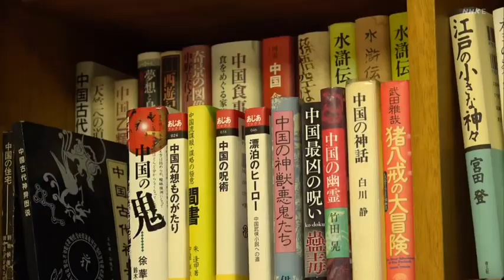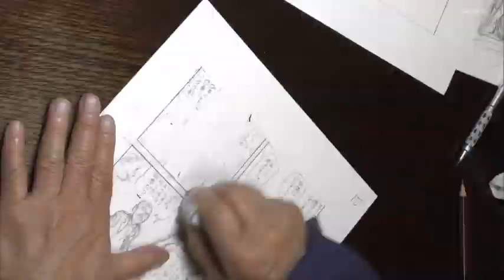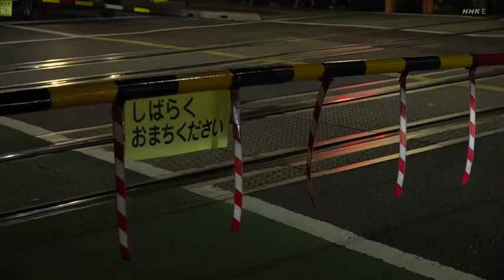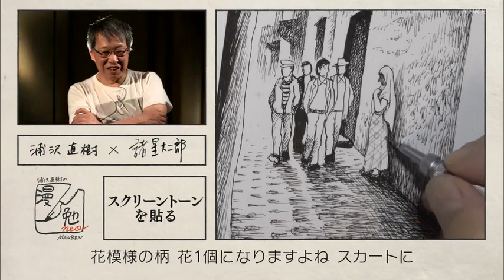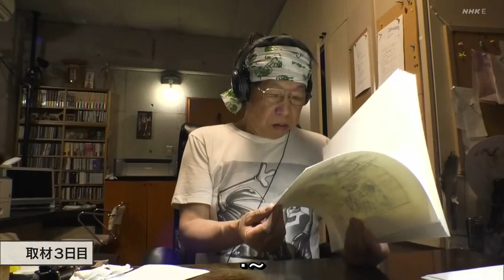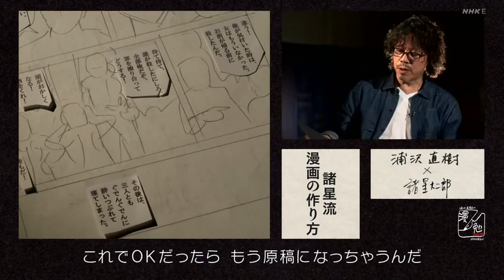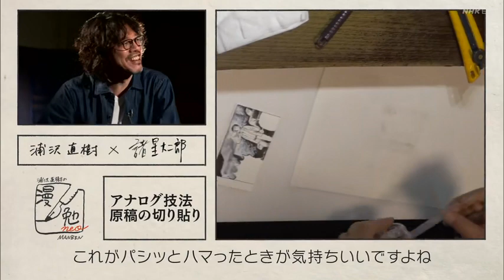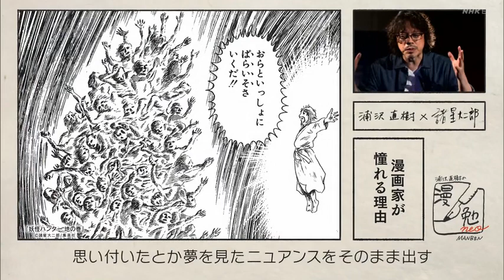NHK Urasawa Naoki no Manben NEO | Ep.23 1X05: Daijiro Morohoshi(JP)(Repload-No Audio )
Daijiro Morohoshi (諸星 大二郎, Morohoshi Daijirō, born July 6, 1949, in Karuizawa, Nagano Prefecture, Japan) is a Japanese manga artist. He is well known for science fiction comics, allegorical comics and horror/mystery comics based on pseudohistory and folklore. The indirect influence by Cthulhu Mythos also appears here and there in his works.
Biography:
Morohoshi grew up in Adachi-ku, Tokyo. After graduating from high school, he worked for the Tokyo metropolitan government for three years.
In 1970, Morohoshi made his professional debut with his short story "Junko Kyōkatsu" (ジュン子・恐喝, Junko, blackmail) in COM.[1] In 1974, his short story "Seibutsu Toshi" (生物都市, Bio City) was selected in the 7th Tezuka Award.
His breakthrough came, when he started publishing the series Yōkai Hunter (妖怪ハンター, Demon Hunter) in Weekly Shōnen Jump. He published Ankoku Shinwa (暗黒神話, Dark Myth), Kōshi Ankokuden (孔子暗黒伝, Dark Biography of Confucius) in the same magazine afterwards. In 1979, he published the Mud Men series in Monthly Shōnen Champion Zōkan.
In 1983, he published Saiyū Yōenden (西遊妖猿伝, Journey to the West: Monster monkey's Commentary) (The Monkey King and other Chinese Legends) based on Journey to the West in Super Action. This work won him the grand prize of the fourth Tezuka Osamu Cultural Prize in 2000.
Style and themes
Morohoshi takes inspiration from ancient history, mythology and folklore, influenced by the essays of Tatsuhiko Shibusawa. Yōkai Hunter revolves around archeologists discovering strange incidents around Japan, Mad Men shows myths from Papua New Guinea clashing with modernity and Saiyū Yōenden is based on the classic Chinese fantasy novel Journey to the West.
His drawing style is inspired by Western artists such as Salvador Dalí, whom he cites as his favaorite painter, but his work also includes references to Hieronymus Bosch, Francisco Goya and Giorgio de Chirico.
Morohoshi's style is perceived as unique in the manga industry. In a roundtable discussion between Morohoshi, Yukinobu Hoshino and Osamu Tezuka, Tezuka said that he could not imitate Morohoshi's painting. For this reason, manga critics have considered him to be part of a New Wave of manga artists in the late 1970s and early 1980s.
Legacy
Morohoshi has been a key influence to two important anime directors of the 1980s and 1990s, Hayao Miyazaki and Hideaki Anno. Miyazaki mentioned that he was strongly influenced by Morohoshi. His 1997 film Princess Mononoke has references to Mud Men.[1] When Kentaro Takekuma interviewed Miyazaki, he said that he actually wanted Morohoshi to draw Nausicaä of the Valley of the Wind.[5] According to Toshio Okada, who was a former representative director of Gainax, Hideaki Anno always said that he wanted to apply the scene where a giant appeared in Morohoshi's "Kage no Machi" (影の街, Shadow Town) to his work, and his hope was realized in Neon Genesis Evangelion.
His style has inspired also musicians. Morohoshi's Mud Men triggered Haruomi Hosono of Yellow Magic Orchestra, and Hosono wrote "The Madmen" for the album Service. Hosono said that his production company misspelled "Mudmen" with "Madmen".
His work has gained some international attention since the 2000s. Manga of his have been translated into French and Spanish.

Mud Men (マッドメン) 1975–1982 serialized in Monthly Shōnen Champion
Ankoku Shinwa (暗黒神話) 1976 serialized in Super Jump
Yōkai Hunter (妖怪ハンター) 1978 serialized in Super Jump
Kōshi Ankokuden (孔子暗黒伝) 1978 serialized in Super Jump
Saiyū Yōenden (西遊妖猿伝) 1983–present serialized in Super Action, Comic Action Character, Comic Tom, Morning and Morning two
Gojōden (碁娘伝) 1985–2001 Serialized in Comi Comi, Manga Action and Comic Tom Plus
Mumenboku Taikō Bōden (無面目・太公望伝) 1988–1989 Serialized in Comic Tom
Morokai Shii (諸怪志異) 1988–2005 Serialized in Manga Action
Kaijinki (海神記) 1990–1991 Serialized in Comic Tom
Boku to Furio to Kōtei de (僕とフリオと校庭で)[10] 1991 Serialized in Manga Action
Published by Futabasha in 1 vol.
Shiori to Shimiko (栞と紙魚子) 1995–2008 Serialized in Nemuki
Published by Asahi Shimbun Shuppan in 6 vol.
Shikaban Chōrui Zufu (私家版鳥類図譜) 2000–2002 Serialized in Morning
Published by Kodansha in 1 vol.
Shikaban Gyorui Zufu (私家版鳥類図譜) 2004–2006 Serialized in Bessatsu Morning and Morning
Aka Sakana no Umi (悪魚の海) 2010–2011 Serialized in Ultra Jump
Uriko-hime no Yoru, Cinderella no Asa (瓜子姫の夜・シンデレラの朝) 2013 Serialized in Nemuki+
Published by Asahi Shinbunsha in 1 vol. [11]
BOX - Hako no Naka ni Nanika Iru (BOX -箱の中に何かいる) 2015–2017 Serialized in Morning
Published by Kodansha in 3 vol.
Morohoshi Daijirō Gekijō (諸星大二郎劇場) 2017–Present Serialized in Big Comic Zōkan-gō
Published by Shogakukan in 4 vol. (as of March 2023)